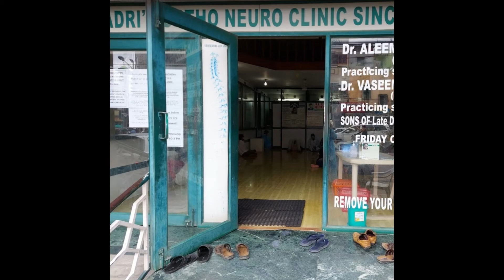BACK PAIN PATIENT FROM BALHARSHAH, MAHARASHTRA COMPLETELY CURED WITHOUT SURGERY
PAIN PATIENT FROM BALHARSHAH (MAHARASHTRA) COMPLETELY CURED BY VASEEM QUADRI WITHOUT SURGERY

WORLD RENOWNED ORTHO FAMILY SINCE 1935

At VASEEM QUADRI'S ORTHO NEURO CLINIC (by the grace of almighty)
we have Treated Millions Of Patients Successfully From All Over The World
Since 1935  with Non-Surgical Treatment .

Our treatment is a combination of chiropractic adjustment techniques along with herbal oil and ointment.

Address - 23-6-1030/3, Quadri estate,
Shah ali Banda, X road,
NEAR State Bank Of Hyderabad,
Hyderabad , Telangana 500065,
India.